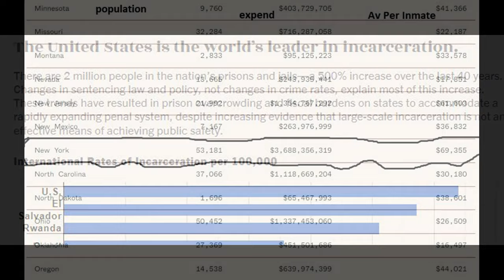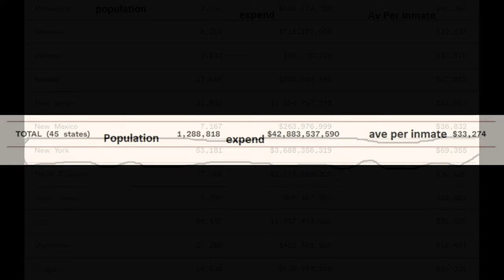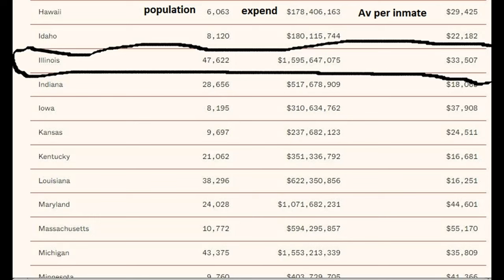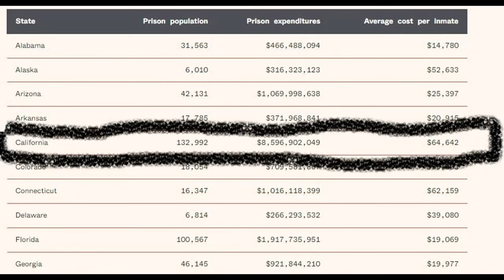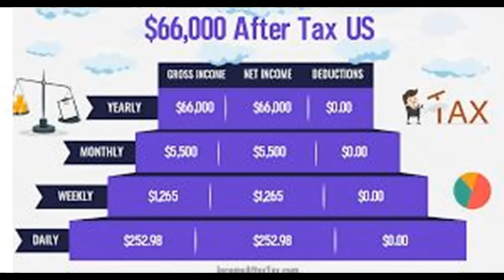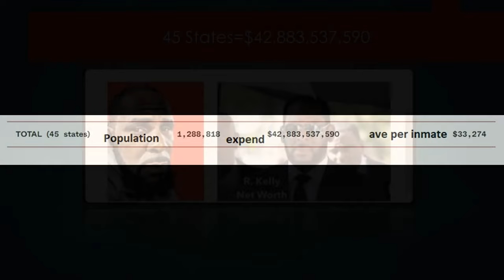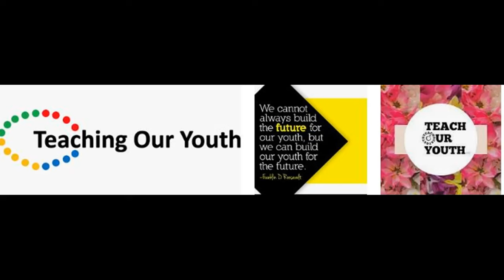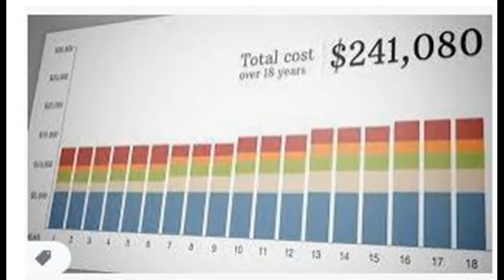R Kelly Appeal TV--Appeal Movement-Used as Example to Criminal Justice System- Where Case is Headed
2) You must be a subscriber to the channel of the R- Kelly Appeal TV by May 1, 2022
3) Watch 3 Videos on the channel—Archived or premiere
4) Comment on each video regarding a relevant statement to the video
5) share the commented video to an Instagram, Facebook or You-tube community.
6)  May 29, 2022 at 6 Pm Right here on R Kelly Appeal Tv, we will announce the 3 winners live and they Must respond to the live chat to accept the cash app load on that evening.